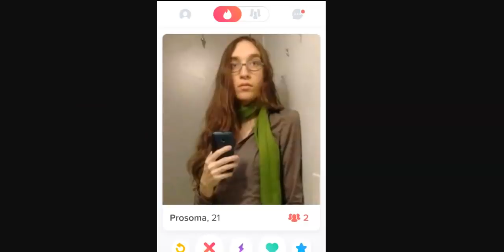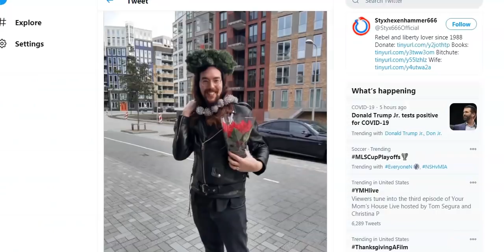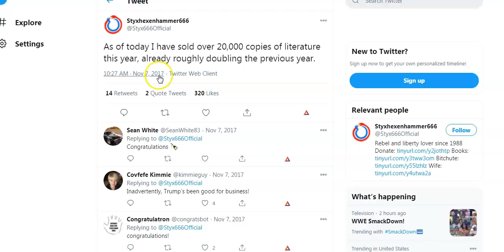Request - The Black Pill and Styx